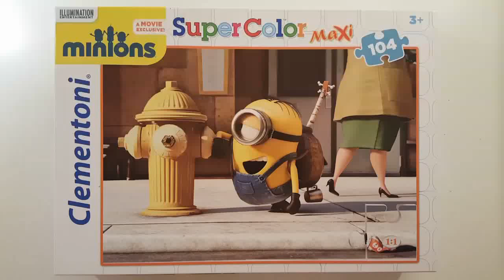MINIONS toys Puzzle Game Stuart in New York movie - Rompecabezas de minions jigsaw puzzles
Minions Jigsaw Puzzle Game playset by Clementoni shows the famous and funny scene from the MINIONS movie when Stuart tries to charm a hydrant. This all hapens because the hydrant comes in exactly the same colour as a minion does, of course yellow. Stuart doesn´t need to put his guitar and play his funny songs, only with his appearance and lovely words "Ooooh!!! Hello Papagena! Tu le bella comme le papaya."

This puzzle game consists of 104 pieces in Maxi size, which means that Clementoni recommends it for toddlers and children ages three and up.

Solving puzzles does not only increase memory, patience, problem solving and creativity,
but also the eye-hand-coordination, tactics and skill of your child.

Jigsaw in other languages: puzzel, skládačka, układanka, rompecabezas, головоломка, أُحْجِيَّةُ الصُّوَرُ الـمُقَطَّعَةُ, 拼图玩具, palapeli, 조각 맞추기 퍼즐, ตัวต่อสำหรับสร้างเป็นภาพ, quebra-cabeça, slagalica, παζλ, ジグソーパズル, puslespill, puslespil, quebra-cabeças, пазл, паззл, pussel, yapboz, trò chơi xếp hình.

Toys in other languages: juegos, spielzeug, juguetes, jouets, giocattoli, zabawki, brinquedos, carrinhos, spielsachen, leker,  іграшки, speelgoed, 玩具, leksaker, खिलौने, игрушки, oyuncaklar, bréagáin, Παιχνίδια, トイズ, 장난감, ġugarelli, đồ chơi, hračky.